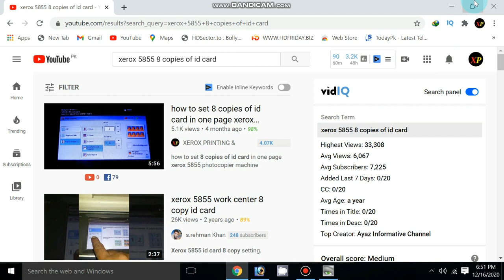8 COPIES OF ID CARD PROMOTIONAL VIDEO XEROX 5855 PHOTOCOPIER MACHINE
8 COPIES OF ID CARD PROMOTIONAL VIDEO XEROX 5855 PHOTOCOPIER MACHINE